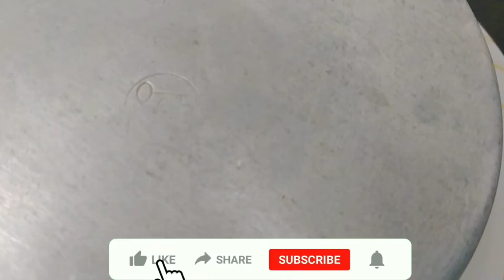Chocolate Sponge Cake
In  This video,  I will share with you my recipe of "Chocolate Sponge Cake" hope you will like it..